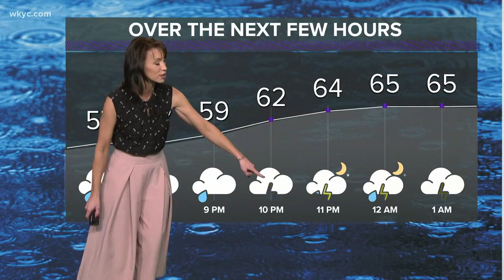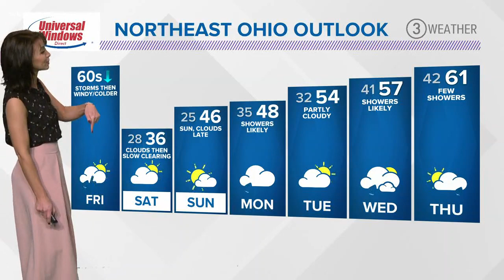6 p.m. weather forecast March 19, 2020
Scattered showers along with a few thunderstorms are in the forecast this evening and tonight. Temperatures tonight should level out in the 50s